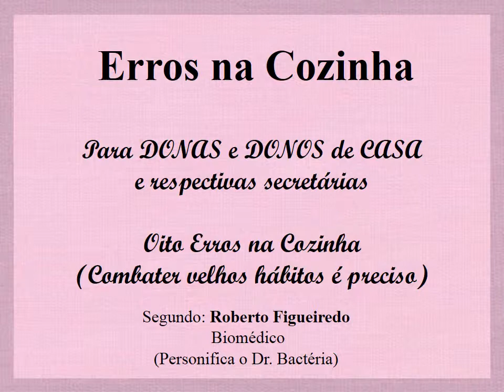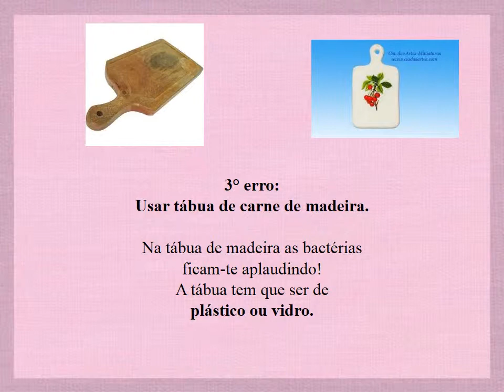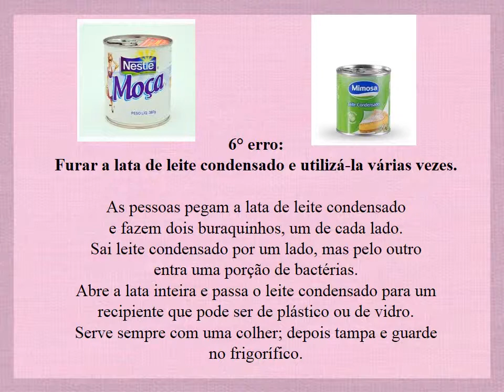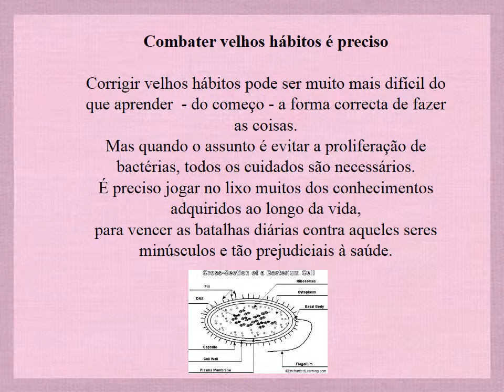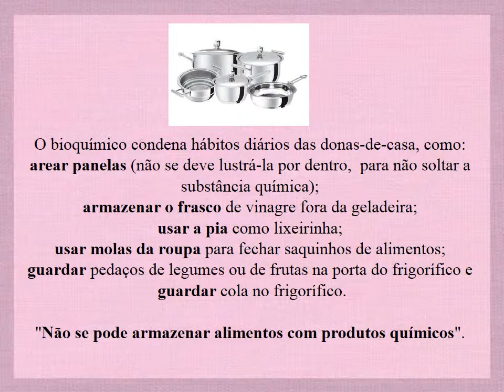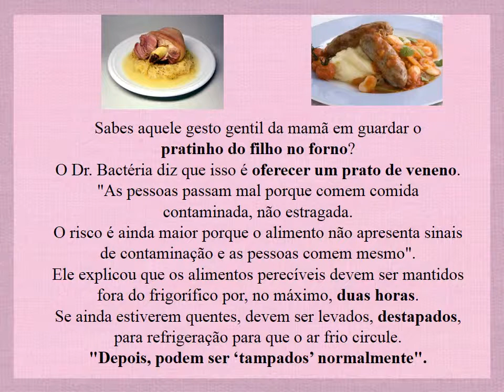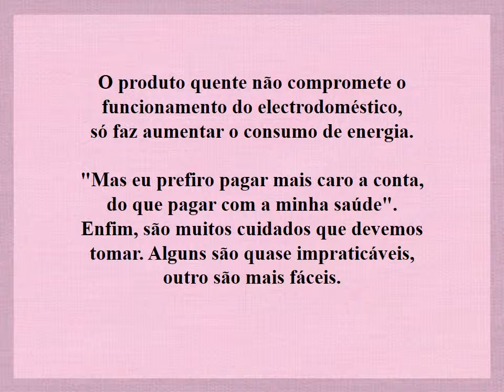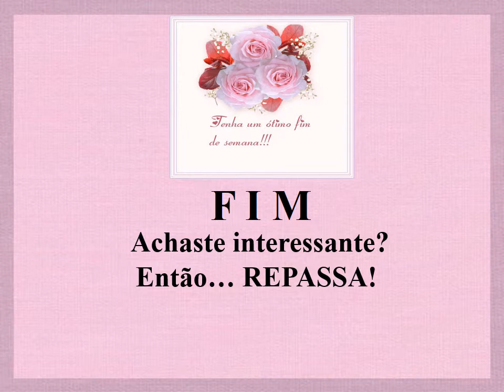Erros na cozinha